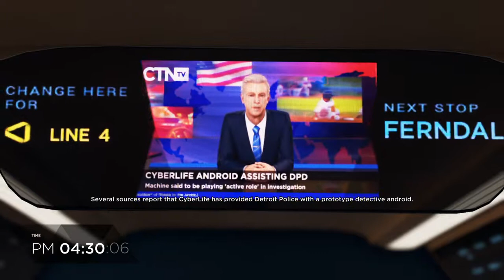(Part 13) A place for Androids